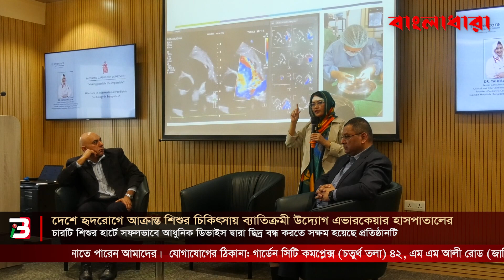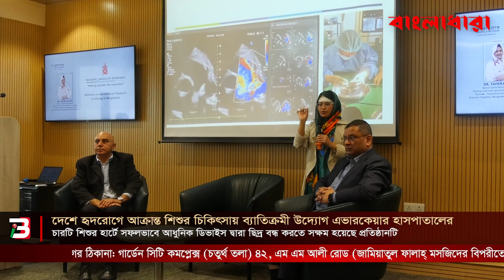দেশে হৃদরোগে আক্রান্ত শিশুর চিকিৎসায় ব্যাতিক্রমী উদ্যোগ এভারকেয়ার হাসপাতালের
চারটি শিশুর হার্টে সফলভাবে আধুনিক ডিভাইস দ্বারা ছিদ্র বন্ধ করতে সক্ষম হয়েছে প্রতিষ্ঠানটি